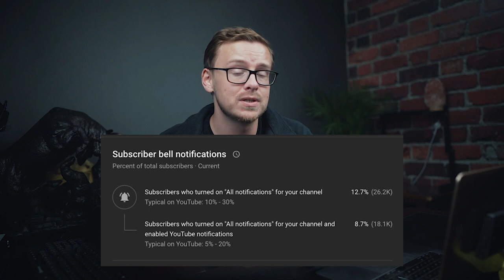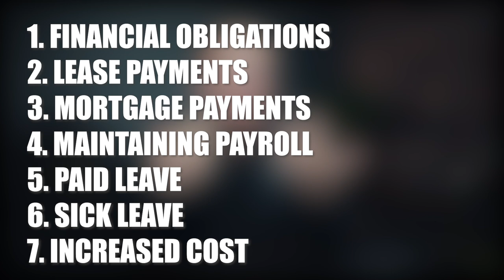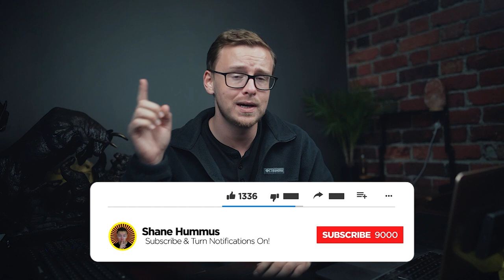Free Government Grants For Individuals And Small Businesses (2021)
Sources and further readings for jobs and college degrees:
Americassbdc.org